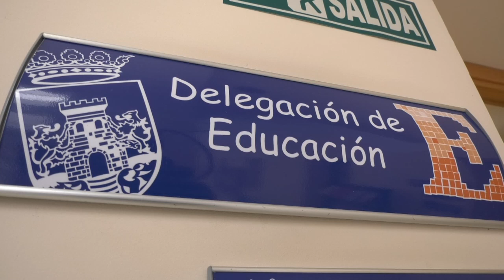CHICLANA | EDUCACIÓN CELEBRA ESTE MIÉRCOLES EL ACTO DE CLAUSURA DEL PROGRAMA DE FORMACIÓN A FAMILIAS